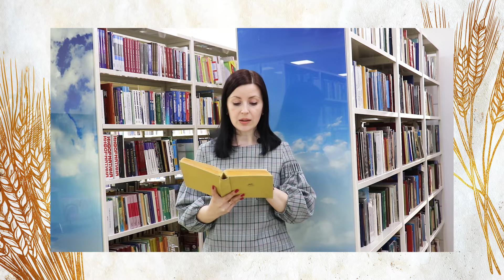Якуб Колас. Ночь перед грозой; Янка Купала. Снова будет весна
Стихотворения Я. Коласа «Ночь перед грозой» и Я. Купалы «Снова будет весна» в переводе на русский язык читает главный библиотекарь зала книги и чтения Рязанской областной универсальной научной библиотеки им. М. Горького Ольга Марченко.

Видео подготовлено в рамках Международного поэтического марафона к 140-летию со дня рождения Я. Купалы и Я. Коласа «Читаем кумиров вместе с миром».

Вершы Я. Коласа «Ноч перад навальніцай» і Я. Купалы «Ідзе вясна» у перакладзе на рускую мову чытае галоўны бібліятэкар залы кнігі і чытання Разанскай абласной універсальнай навуковай бібліятэкі імя М. Горкага Вольга Марчанка.

Відэа падрыхтавана ў рамках Міжнароднага паэтычнага марафону да 140-годдзя з дня нараджэння Я.Купалы і Я.Коласа «Чытаем куміраў разам з мірам».